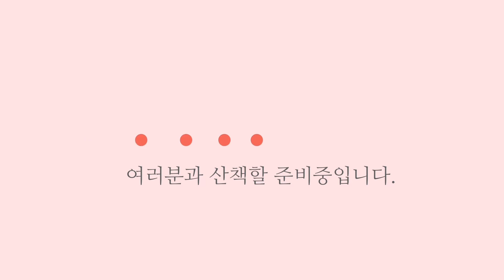가을이 익어가는 새벽 논길 감성산책 paddy road 새벽이슬 dawn dew